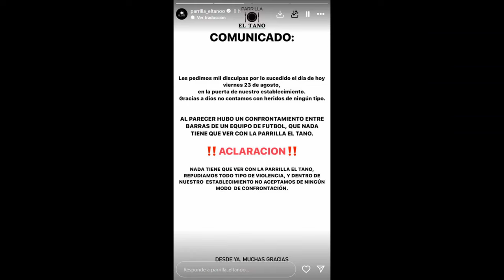Avellaneda tiroteo entre barras de Independiente en Wilde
Ocurrió anoche a metros del mítico restaurante El Tano, en Wilde. La secuencia quedó registrada por una cámara de seguridad. El video.

Las inmediaciones de la reconocida parrilla El Tano, en la localidad bonaerense de Wilde, partido de Avellaneda, fueron escenario de un violento episodio en el que dos facciones de la barra del club Independientes se enfrentaron a los tiros. Hubo corridas, gritos y tensión, aunque por el momento no se informó acerca de ningún herido.

Según se observa en un video registrado por una cámara de seguridad, el episodio ocurrió anoche a las 22.23, a la altura de la avenida Mitre al 5735, por motivos que todavía son materia de investigación y a menos de dos días del clásico de Avellaneda entre Independiente y Racing. De acuerdo con lo que trascendió en medios locales y el canal TyC Sports, una parte de la barra oficial se encontraba en el cumpleaños de un barra apodado como “Ninja”, uno de sus integrantes.

Allí, 10 miembros de un grupo se hicieron presentes, dispararon contra la multitud y huyeron. En respuesta, los que fueron agredidos comenzaron a perseguir a los autores del tiroteo. En el video llegan a escucharse algunos tiros y se observan las corridas de los presuntos agresores, en medio de la vereda y a sólo metros de la avenida, que para esa hora todavía registraba movimiento de vehículos.

La Policía, según se ve en algunas fotos que luego se viralizaron, llegó poco después y no constató heridos, aunque tampoco realizó detenciones.

Pese a las versiones de que las víctimas se encontraban dentro de la parrilla cuando eran atacadas, el restaurante emitió un comunicado para desmentir que todo el violento episodio se generó en el interior del local gastronómico. Sin embargo, “El Tano” sí confirmó que el enfrentamiento obedeció a una interna de “un club de fútbol”.

“Al parecer, hubo un enfrentamiento entre barras de un equipo de fútbol, que nada tiene que ver con la parrilla El Tano. Repudiamos todo tipo de violencia, y dentro de nuestro establecimiento no aceptamos ningún modo de confrontación”, dijo el restaurante, que en letras rojas se encargó de aclarar que no tienen nada que ver con el hecho.

“Les pedimos mil disculpas por lo sucedido el día de hoy viernes 23 de agosto, en la puerta de nuestro establecimiento. Gracias a dios no contamos con heridos de ningún tipo”, agregó la parrilla.

Más allá del comunicado la realidad es que la parrilla El Tano tiene un amplio historial de violencia que incluye muertes en la puerta y dentro del local cuando se encontraba en la Av. Güemes y Belgrano, desde siempre ha sido un lugar donde conviven delincuentes y vecinos, quizás si ahora quieren cambiar la imagen deberían por no recibir a ciertos personajes bien conocidos por el dueño del local.